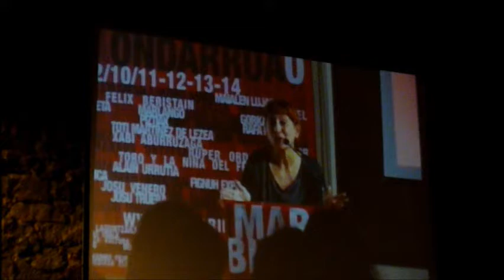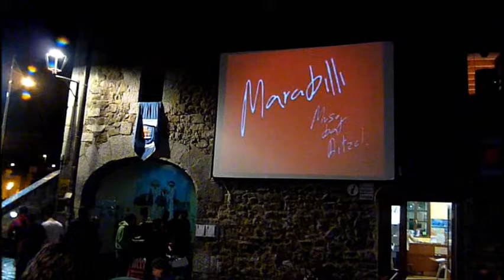Marabilli festibala, lehen eguna 2012ko urriaren 11a